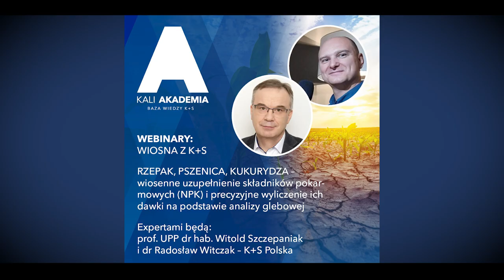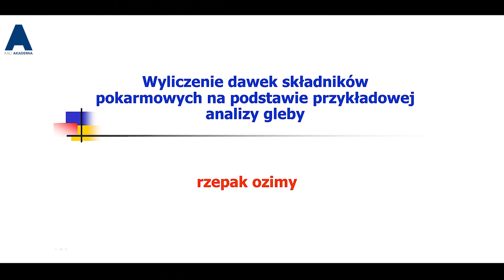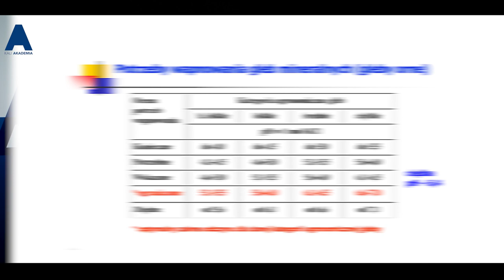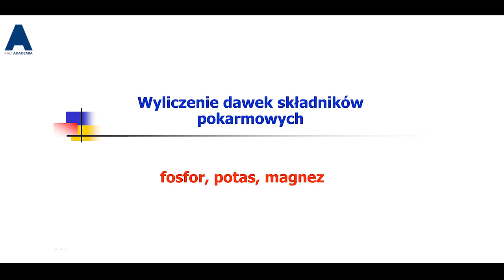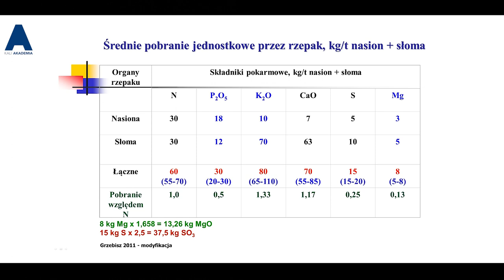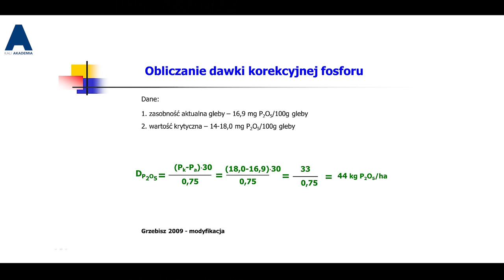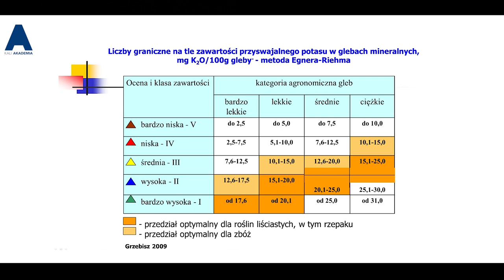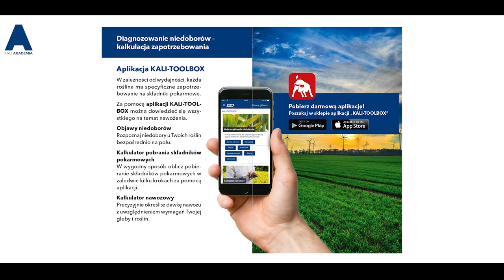RZEPAK - wiosenne uzupełnienie składników pokarmowych (NPK) ...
... i precyzyjne wyliczenie ich dawki na podstawie analizy glebowej.

Jest kalendarzowa zima, ale myślimy już o wiosennym przebiegu wegetacji rzepaku i jego potrzebach nawozowych. Sam azot nie będzie efektywnie wykorzystany przez rzepak, jeśli nie znajdzie się w jego towarzystwie inny makroelement, a o który chodzi? No właśnie, który to składnik… W jaki sposób skutecznie nawozić rzepaki wiosną, opierając się na wynikach analizy glebowej, dowiecie się z naszego webinaru. Na to pytanie i inne zadane nam wcześniej – przed webinarem, znajdziecie odpowiedź w przygotowanym przez nas spotkaniu ekspertów.